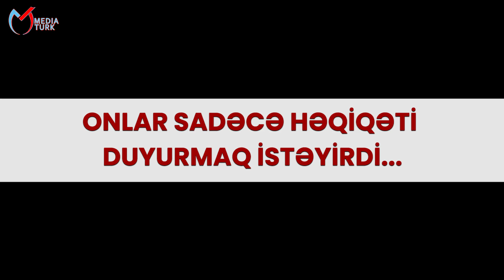Yarım qalan kadrlar - ŞƏHİD JURNALİSTLƏR